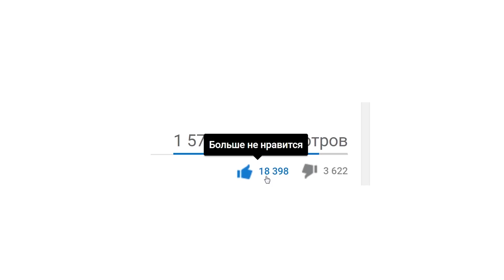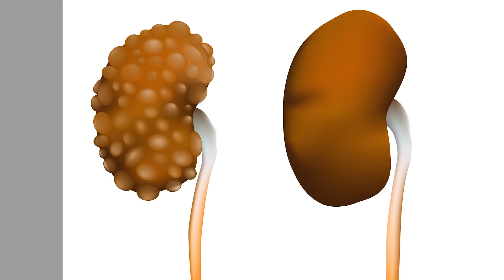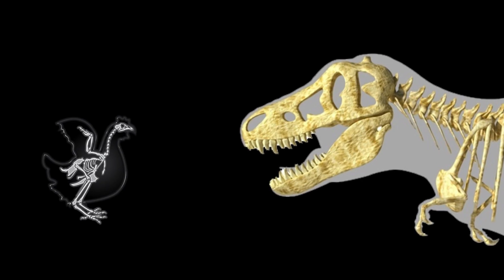15 ЗАБАВНЫХ ФАКТОВ, КОТОРЫЕ ОКАЗАЛИСЬ ПРАВДОЙ